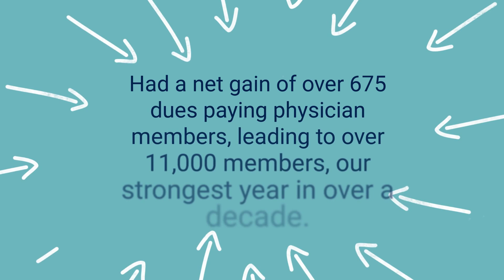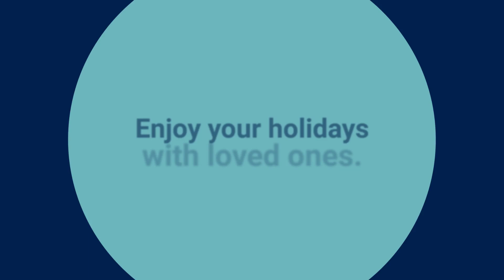2023: MSV Is Making Big Moves